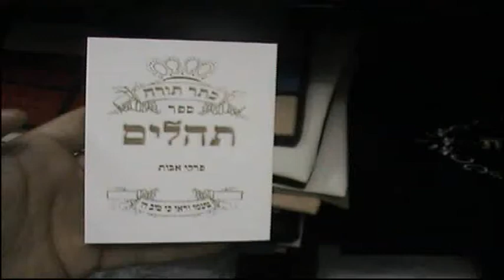תהילים בינוני דגם פנחס של מכון הקודש תשמישי קדושה אשדוד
תהילים בינוני דגם פנחס של מכון הקודש תשמישי קדושה אשדוד בקרו באתר שלנו